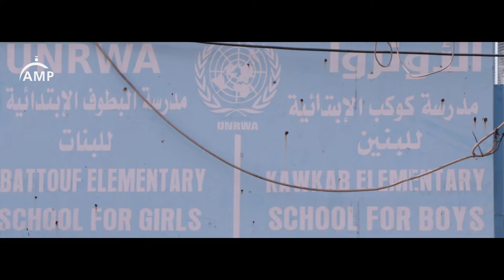Special Message From A Palestinian Refugee Camp in Lebanon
Check out this special Ramadan greeting from a 🇵🇸 Palestinian refugee camp in Lebanon 🇱🇧. After 72 years of the Nakba, our people there are proud of their heritage and are still holding on to their right of return.

✋🏻 Help AMP continue its mission here in the US and donate